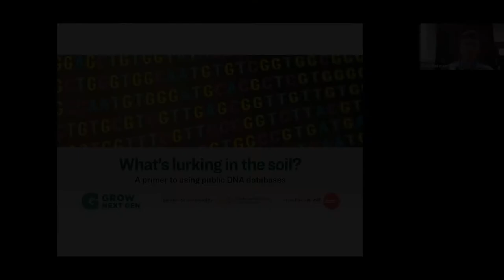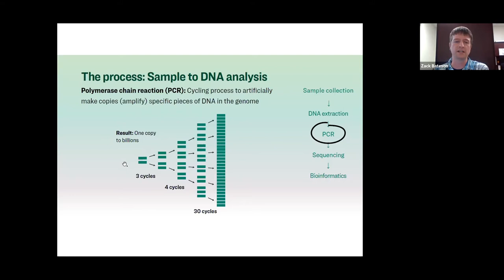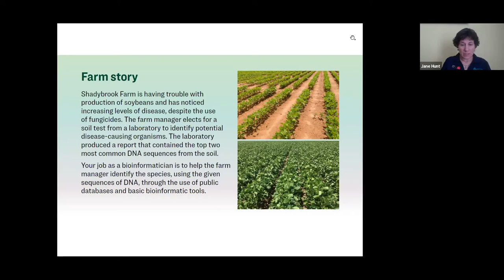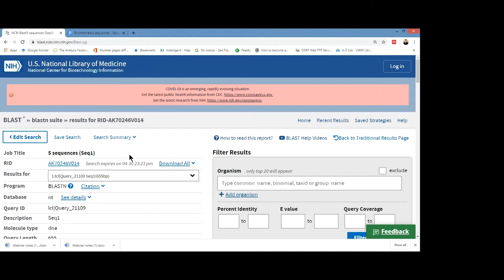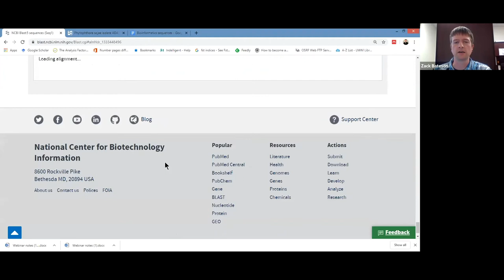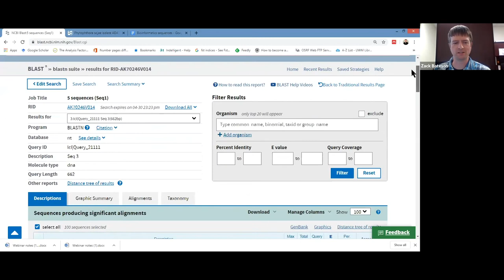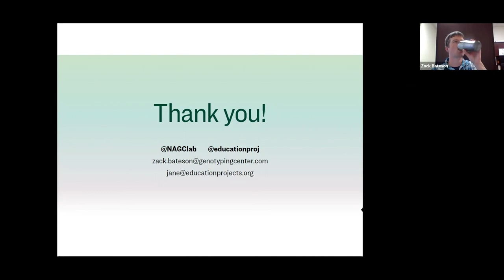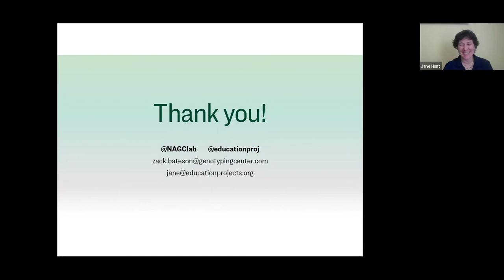What’s lurking in your soil? Using BLAST to analyze DNA sequences A GrowNextGen webinar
Presenter Dr. Zack Bateson led the group through the process of submitting samples, examining DNA sequences, and reading results from the National Center for Biotechnology Information website which hosts a database of genetic sequences.